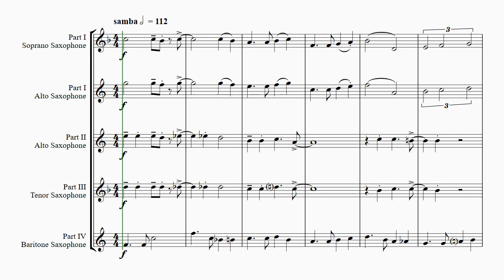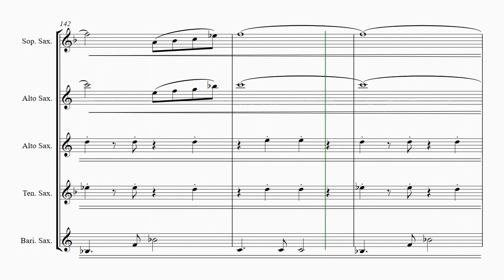Misty - Samba - Saxophone Quartet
About this arrangement:

Surprise; surprise. One of the most popular Dinner Jazz/ Piano Bar compositions ever (by Erroll Garner) comes as a furious light grooving Samba. (Which could be combined with a ballad intro?) Enjoy!

Instrumentation:
Full Score
Part I Soprano Saxophone
Part I Alto Saxophone
Part II Alto Saxophone
Part III Tenor Saxophone
Part IV Baritone Saxophone